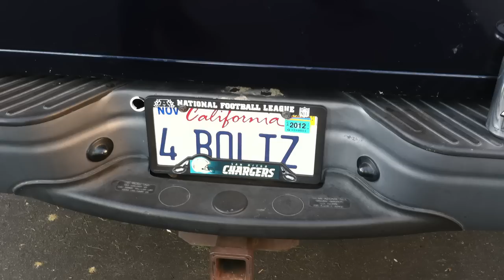my uncle in a dress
my uncle lost a bet to my dad. lol